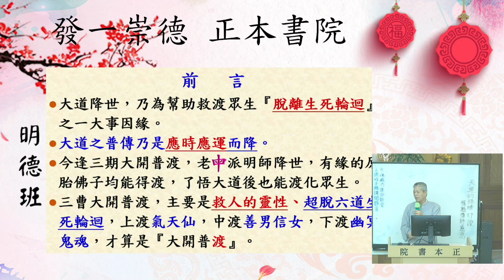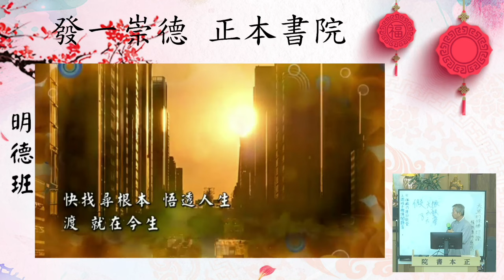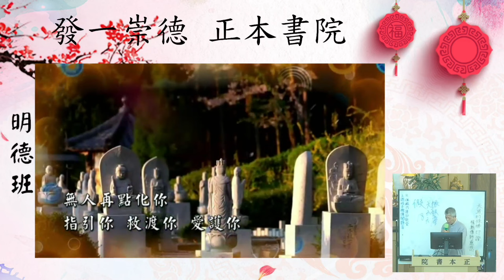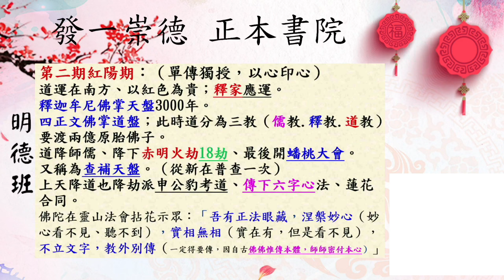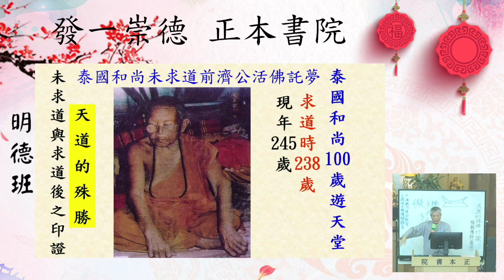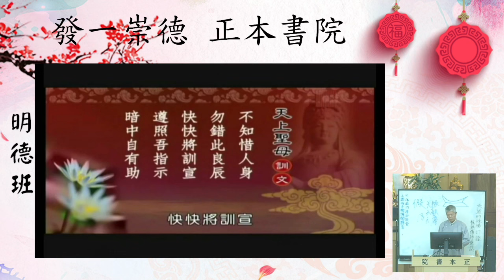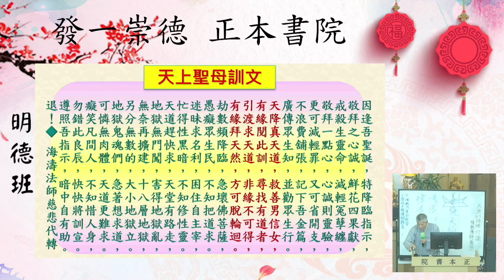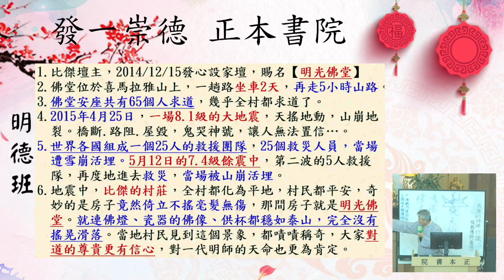2024 01 07 楊點傳師 天道殊勝和印證